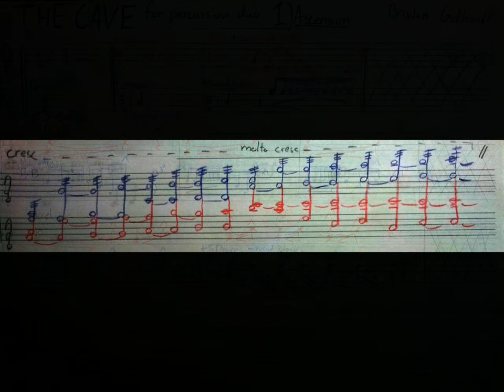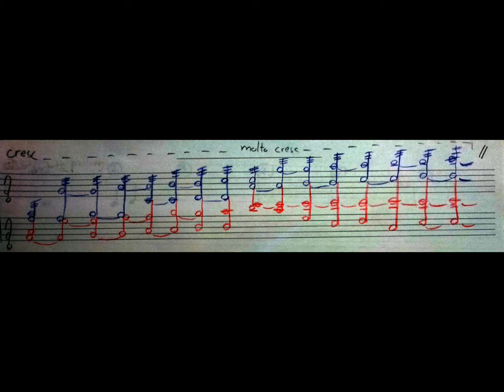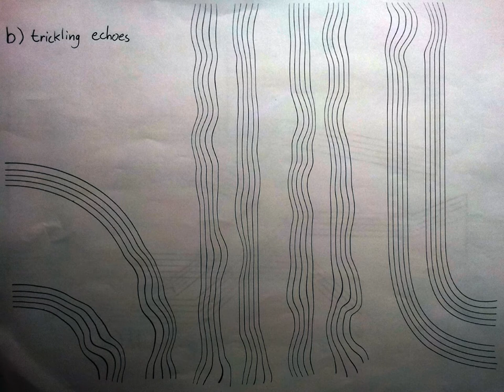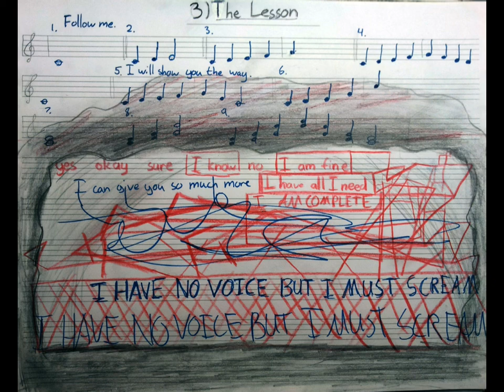THE CAVE for percussion duo by Bryden Gollhardt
A project for my Mythology class, this piece takes the observers (and performers!) through the philosopher's journey in Plato's "Allegory of the Cave." What you see is all that the performers get... Enjoy!

Performers: Bryden Gollhardt, Ryan Greiner

 I had to do quite a bit of touching-up to the audio for the lack of the proper recording space and equipment.